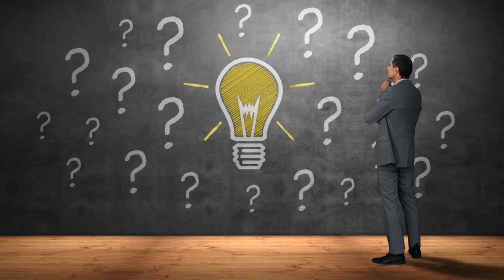Life Coaching Videos to Help and Empower: Ask the Right Questions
Over the past twenty years I have noticed that most people don't ask themselves the right questions either out of fear or due to believing they wouldn't know.  Unfortunately the results will be the same!  If you don't ask the right questions you will never find the right answers!

Brett Baughman is an expert life coach, business coach and therapist who has been Voted #1 Life Coach and #1 Business Coach in Las Vegas in 2015 & 2016.

He will help you determine what changes need to be made in your life so you can improve your performance, your results and your happiness!  Be sure to watch all of our other Life Coaching Videos to Help and Empower the overall quality of your life!